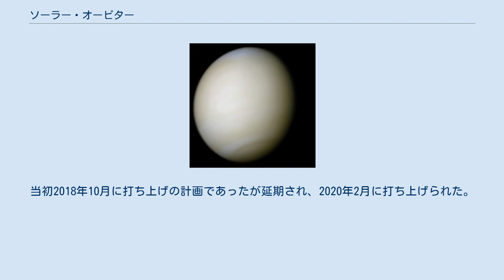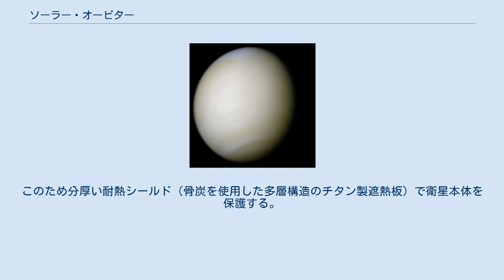ソーラー・オービター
ソーラー・オービター (Solar Orbiter, SolO) は、欧州宇宙機関 (ESA) の太陽観測衛星。
2020年2月10日 (UTC) にケネディ宇宙センターからアトラスVで打ち上げられた。
地球からの観測が難しい太陽の極地方を詳細に観測し、内太陽圏と太陽風の発生過程の測定を目的としている。
どちらも「太陽がどのように太陽圏を作り、制御しているのか？」という問いに答えるものである。
 太陽の見かけの大きさの比較。
地球から（左、1天文単位）とソーラー・オービターから（右、0.284天文単位） ソーラー・オービターは、ESAのCosmic Vision 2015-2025プログラムの中規模ミッションの初の衛星（M1ミッション）として選ばれた。
当初2018年10月に打ち上げの計画であったが延期され、2020年2月に打ち上げられた。
 ソーラー・オービターは、水星の近日点の内側の60太陽半径（0.284天文単位（au））以内の距離まで迫って太陽を観測する。
0.9から0.28auの距離の楕円軌道で太陽を周回する（168日間の周期で周回）。
ノミナル運用時の軌道傾斜角は25度であるが、ノミナル運用を終えて延長ミッションに入ると軌道傾斜角を34度にあげる予定。
打上げ後、地球と金星の重力で軌道を変え、打上から3年半後に運用軌道に到着する予定。
ソーラー・オービターは太陽にかなり接近するため、機体の表面温度は520度Cにも達する。
このため分厚い耐熱シールド（骨炭を使用した多層構造のチタン製遮熱板）で衛星本体を保護する。
 搭載する観測機器は、以下のようなものである。